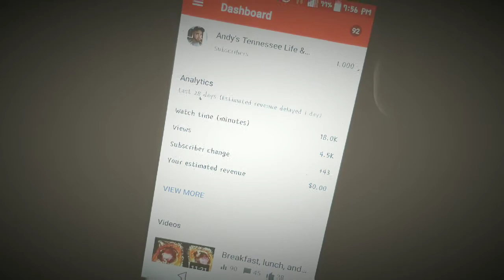Vlogust Day 28 Andy Hits A Milestone!!